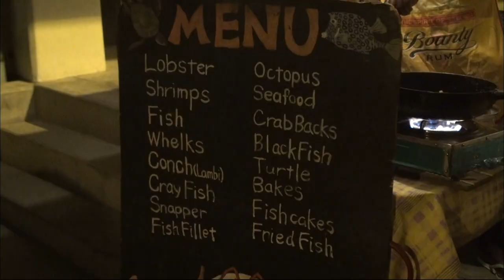【K】Saint Lucia Travel-Soufriere[세인트루시아 여행-앙스라라예]금요일 생선요리 축제/Fish Friday/Fish Cake/Festival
[한국어 정보]
여행을 마무리하며, 수프리에르에서 수상 택시로 30여분을 달렸다. 매주 금요일마다 열리는 작은 어촌 축제엔 다양한 생선 요리들을 만날 수 있다. 코코넛기름에 튀긴 빵과 생선을 반죽해 튀긴 피쉬케이크는 전통 음식으로 인기가 많다. “게, 빵, 피쉬케이크가 맛있어요.” “게가 맛있어서 다 먹었고요, 빵도 맛있고요. 다른 생선 요리도 다 좋아서 추천하고 싶네요.”

And finish the trip in the number of pre-Aire it ran for 30 extra a water taxi. A small fishing village festival held every Friday yen can find a variety of fish dishes. Fried fish cakes of dough fried bread and fish in coconut oil is often a popular traditional food. "Shop, bread, fish cake is delicious." "It is still ate it in taste, the bread tastes itgoyo. The other fish dishes and I'd recommend wang. "

[ : Google Translator]

[Information]
■클립명: 남미006-세인트루시아01-17 금요일 생선요리 축제/Fish Friday/Fish Cake/Festival/Water taxi
■여행, 촬영, 편집, 원고: 정현경 PD (travel, filming, editing, writing: KBS TV Producer)

[Keywords]
남아메리카,South America,남미,세인트루시아,Saint Lucia,,Sainte-Lucie,정현경,2014,1월 January